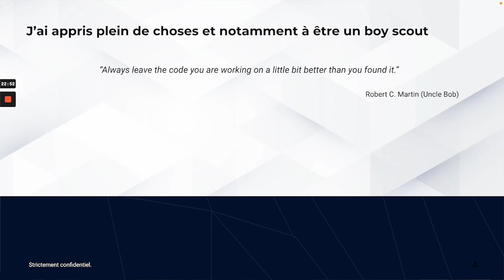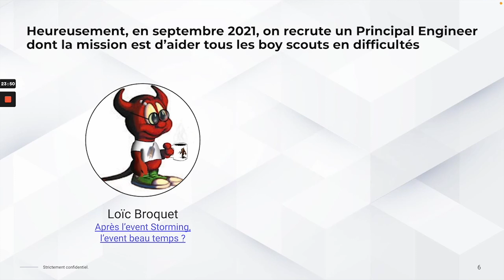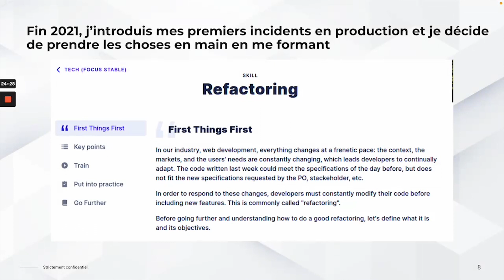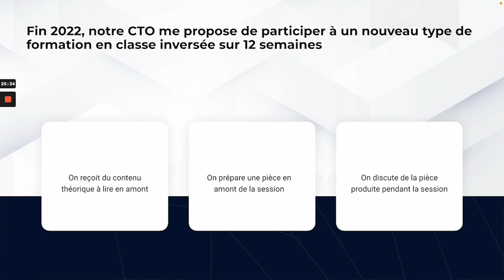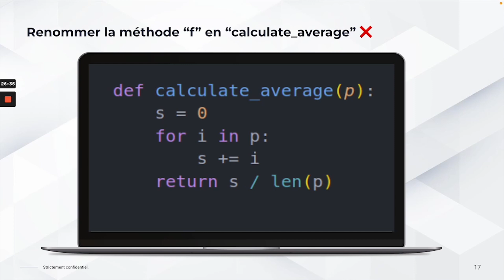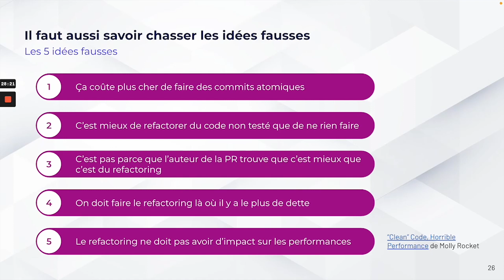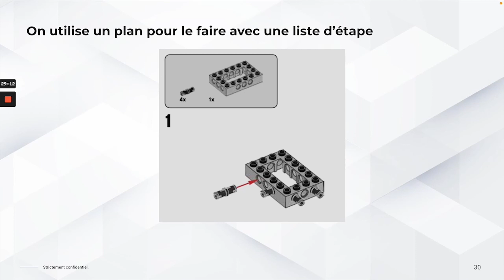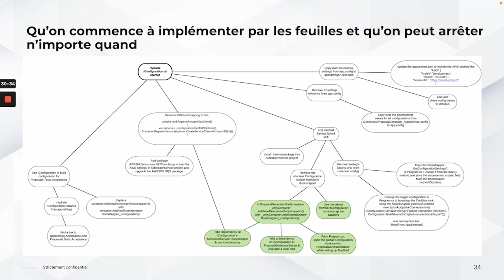Refactoring : La méthode Mikado ? par Julien Maring.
L'idée est de faire découvrir une méthode pour refacto efficacement et être toujours proche d'un état stable.